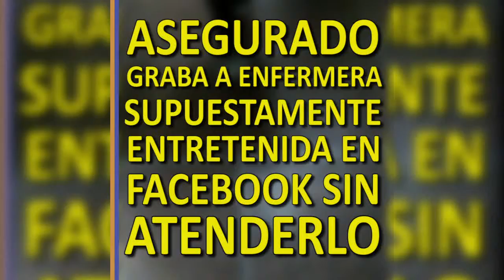ASEGURADO GRABA A ENFERMERA SUPUESTAMENTE ENTRETENIDA EN FACEBOOK